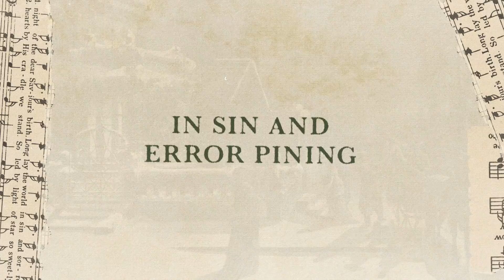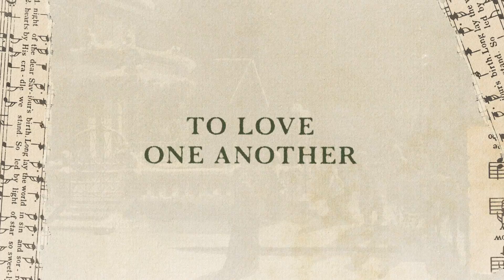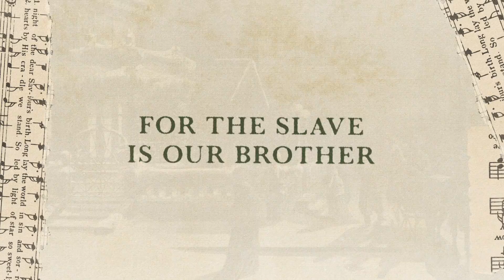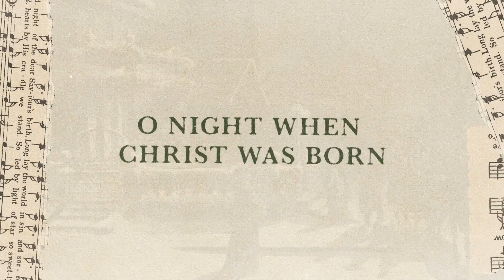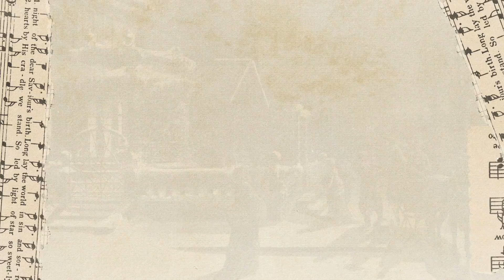Hangnail- O Holy Night (Feat. John Warne from Ace Troubleshooter) [Lyric Video]